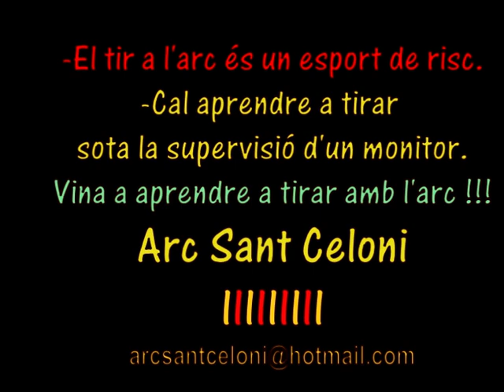Tirada americana del 14 d'abril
Tirada americana de primavera, a les instal·lacions de Can Sants. Arc Sant Celoni.